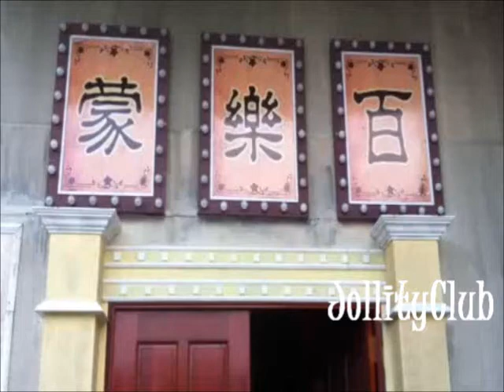greeting for Jollity from Joanne Peh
here's Joanne's well-wishes for Jollity's 6th birthday